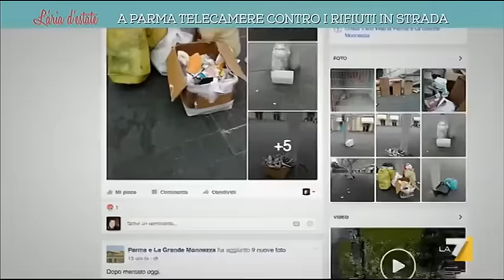A Parma telecamere contro i rifiuti in strada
Multe e controlli: è la linea dura del sindaco Pizzarotti, che sembra dare i primi frutti (De Santis)